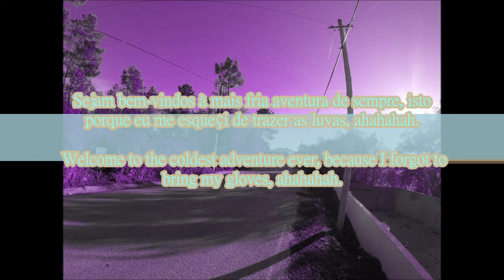Uma aventura bem fresca - A very cold adventure - Une aventure toute fraîche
Nome original: 'Uma pedalada bem fresquinha (Nova versão)'.

Aventura realizada entre: Pintado - Soianda - Casais - Soianda - Casais - Estrada do Prado - Soianda - Pintado.

Original name: 'A very cold biking (New version)'.

Adventure held between: Pintado - Soianda - Casais - Soianda - Casais - Road of Prado  - Soianda - Pintado.